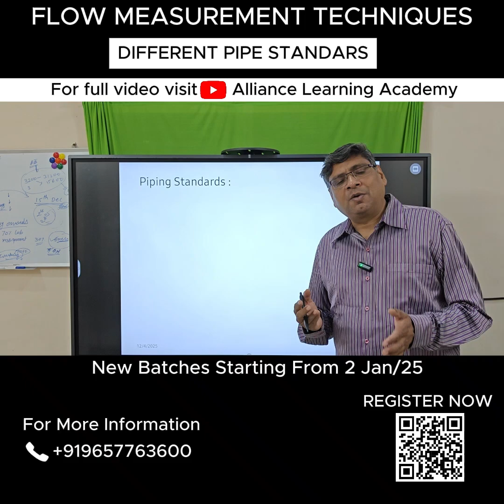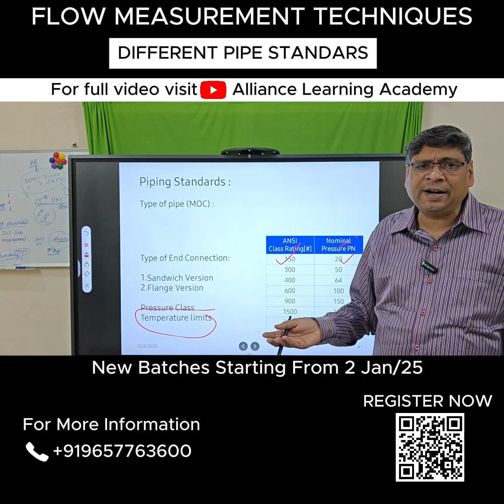FLOW MEASURING TECHNIQUES | Electromagnetic Flow Meter Explained | Amit Saxena Sir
An Electromagnetic Flow Meter (EMF) measures the flow of conductive liquids using Faraday’s Law of Electromagnetic Induction.
✔ No moving parts
✔ High accuracy
✔ Ideal for water, slurry, wastewater & chemical applications
Perfect for quick instrumentation learning!